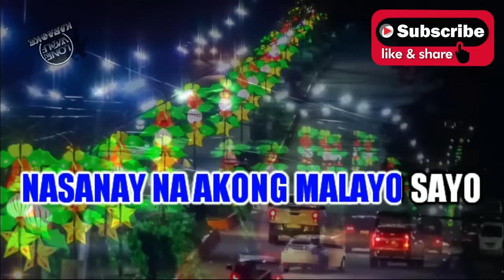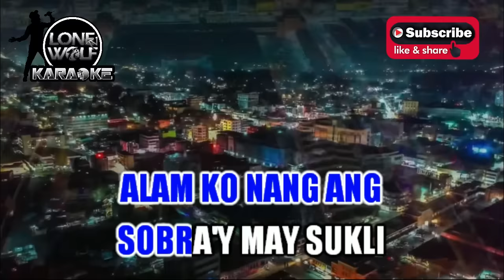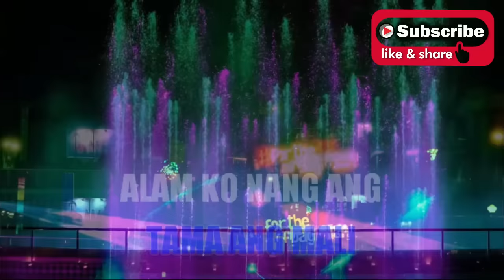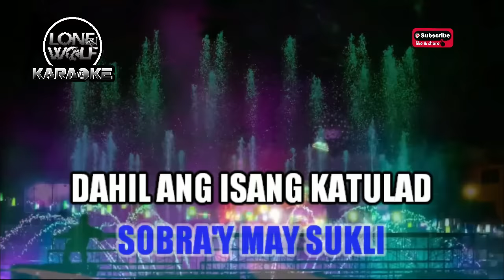AKALA KO'Y LANGIT - SIAKOL ♫ KARAOKE VERSION ♫